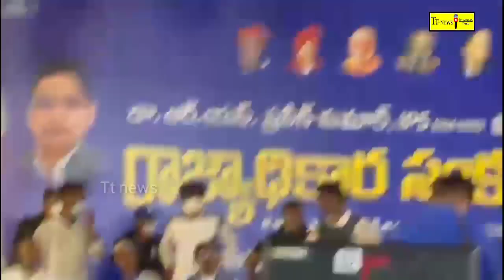బానిసలుగా కాదు... పాలకులుగా మారాలి - డా! ఆర్. ఎస్. ప్రవీణ్ కుమార్ !! నల్గొండ బహిరంగ సభలో పిలుపుTtn